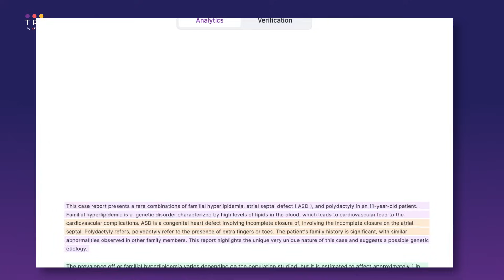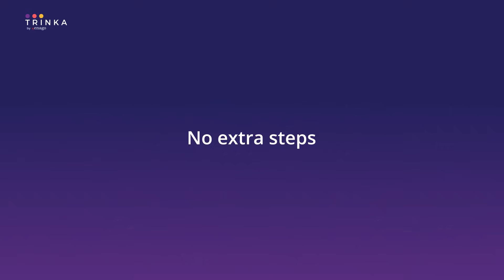Trinka AI DocuMark: An Academic Integrity Tool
🎯 Discover DocuMark: The Future of Academic Integrity in the AI Era

Are you a faculty, educator, or library administrator struggling with AI content detectors that give false positives? Tired of playing detective instead of teaching? DocuMark revolutionizes how educational institutions handle academic integrity while embracing AI in academia.

🚀 What is DocuMark?
DocuMark is an academic integrity tool helping educators shift from inaccurate AI detection to learning outcomes, just like pre-ChatGPT era. Unlike traditional AI content detectors that rely on unreliable probability guesses, DocuMark provides real-time insights during the writing process itself.

✅ Key Benefits:
- Eliminates educator stress from verifying AI-generated content
- Promotes responsible AI use among students through guided transparency
- Prevents students AI misuse with real-time guidance and verification
- Builds trust between educators and students in the digital age
- Supports fair grading with transparent submission reports
- Integrates seamlessly with LMS, Google Docs, and MS Word

🎓 Perfect for:
- Universities and colleges committed to academic integrity
- Educators seeking AI literacy solutions
- Institutions developing responsible AI use policies
- Academic departments addressing AI in academia and integrity challenges

💡 Why DocuMark Beats Traditional AI Detectors:
Traditional AI content detectors often produce false positives and negatives, creating anxiety for both students and educators. DocuMark's innovative approach documents the writing process, ensuring accurate classification and promoting AI literacy.